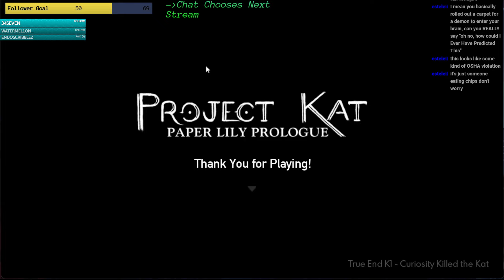Project Kat-Prolouge: First Run Through: Content Warning of Horror!-and puzzles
Fun Game, lil spooky do wanna seem more of this -- Watch live